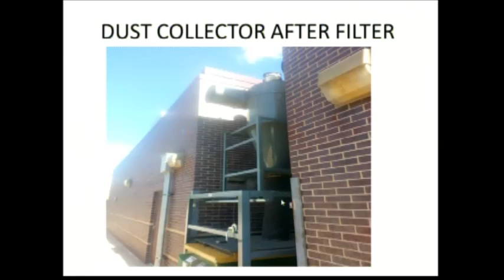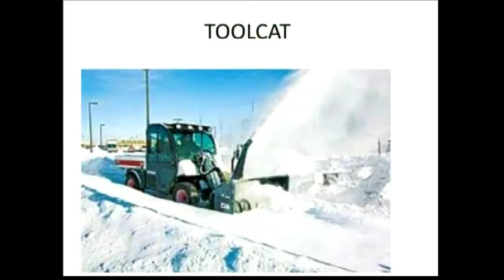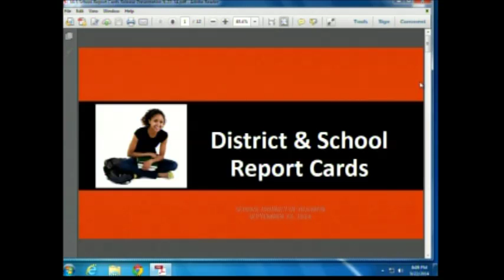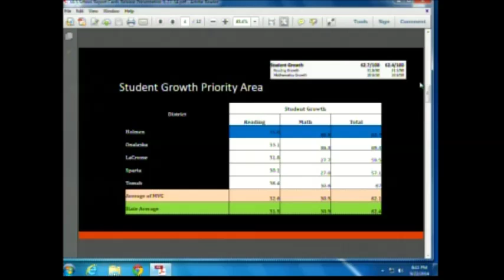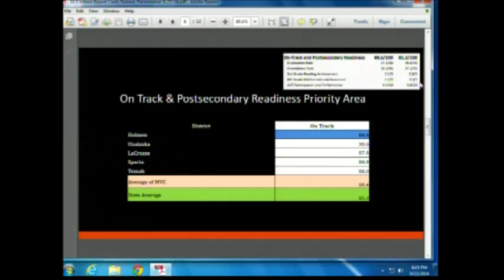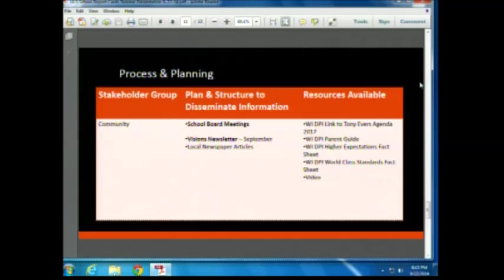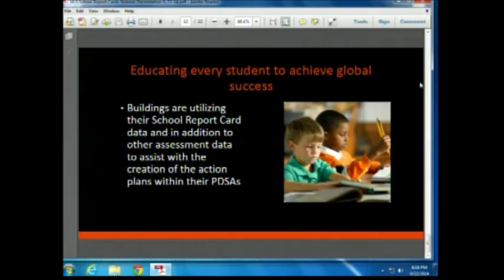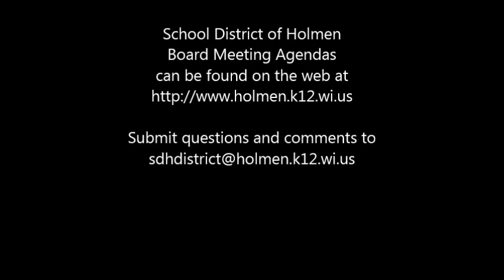9 22 14 Board Meeting Recording